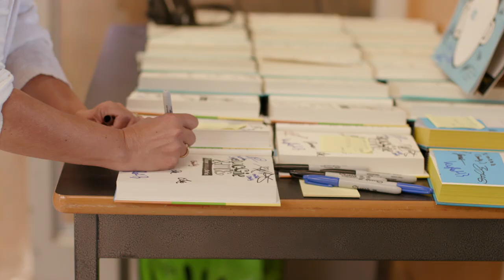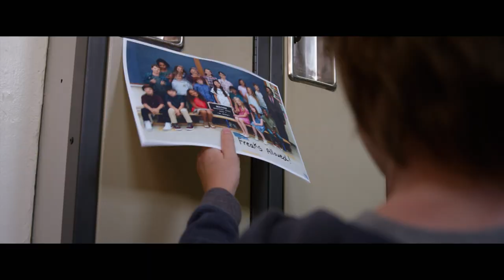Wonder (2017 Movie) Official Featurette – Julia Roberts, Owen Wilson, Jacob Tremblay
Wonder – NOW PLAYING in theaters!

Starring Julia Roberts, Owen Wilson, Jacob Tremblay, Mandy Patinkin, Daveed Diggs, and Izabela Vidovic. Based on the best-selling novel by R.J. Palacio. Written for the screen by Stephen Chbosky and Steven Conrad and Jack Thorne. Directed by Stephen Chbosky.

Based on the New York Times bestseller, WONDER tells the inspiring and heartwarming story of August Pullman.  Born with facial differences that, up until now, have prevented him from going to a mainstream school, Auggie becomes the most unlikely of heroes when he enters the local fifth grade.  As his family, his new classmates, and the larger community all struggle to find their compassion and acceptance, Auggie's extraordinary journey will unite them all and prove you can't blend in when you were born to stand out.

Lionsgate presents, in association with Walden Media and Participant Media, a Mandeville Films / Lionsgate production.